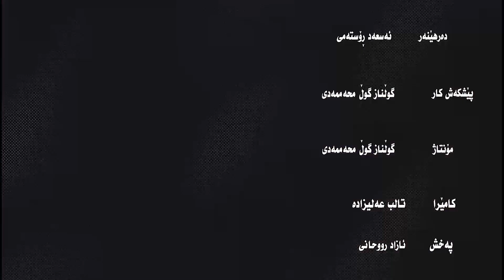کومه له هلسوراوان - 1402.08.18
کۆمەڵەوهوڵسووڕاوان
بابەت : سەبارەت بە ئامانجی هاتنی ئیبراهیم رەئیسی  سەرۆک کۆماری ڕژیم و کۆمەڵمەڵێک لە وەزیرەکانی ڕژیم بۆ کۆردستان وئاکامەکانی ئەم هاتنە
مێوانی بەرنامە : کەریم ئەمانی ئەندامی کۆمیتە ی ناوەندی کۆمەڵە
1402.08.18